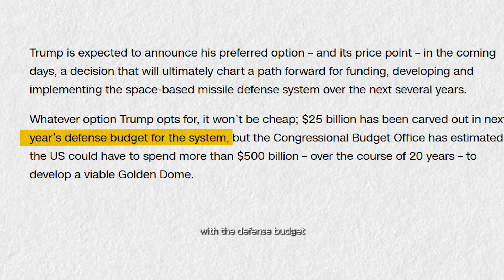America’s $500 Billion Missile Shield: Is the Golden Dome needed or not?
Trump’s new “Golden Dome” missile defense plan could cost over $500 billion—and reshape America’s military forever. From SpaceX and Palantir to Lockheed Martin, here’s who’s cashing in… and why experts are warning it could trigger a global arms race.

This video breaks down how the U.S. wants to scale Israel’s Iron Dome to cover the entire nation—using AI, satellites, drones, and lasers—and why some say it could be the next Manhattan Project, while others call it a dangerous fantasy.

📈 Who’s building it
💰 Who’s getting paid
⚠️ And who thinks it’ll fail

Stay to the end to find out if this massive bet is America’s best defense—or just military madness.